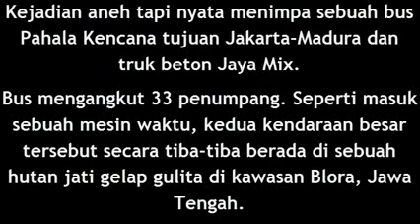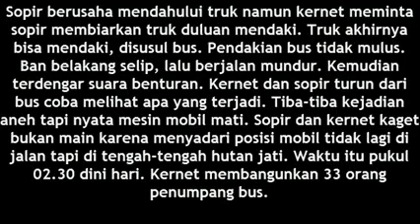Aneh tapi Nyata Bus dan Truk di Bawa Jin Ke Tengah Tengah Hutan Blora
bus pahala kencana masuk hutan blora
pahala kencana masuk hutan,bus masuk hutan jati di blora,pahala kencana masuk hutan blora,